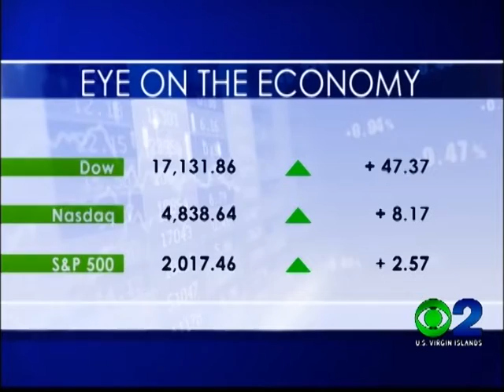NEWS2 NEWSCAST OCT 12, 2015